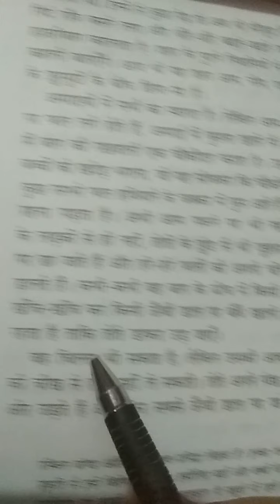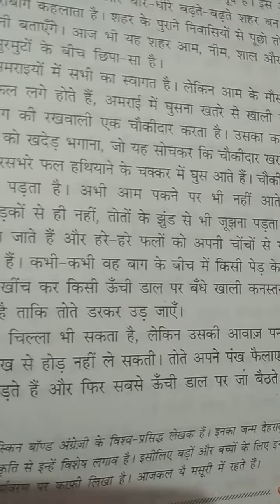Class 3 Hindi Day 32 By Mam Madhu Jain